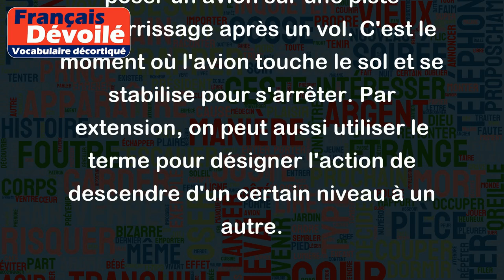Atterrissage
"Atterrissage" désigne le fait de poser un avion sur une piste d'atterrissage après un vol. C'est le moment où l'avion touche le sol et se stabilise pour s'arrêter. Par extension, on peut aussi utiliser le terme pour désigner l'action de descendre d'un certain niveau à un autre.
Exemple 1 : L'atterrissage s'est passé sans encombre malgré les conditions météorologiques difficiles.
Exemple 2 : Nous avons eu un atterrissage en douceur après notre vol de 10 heures.
Exemple 3 : Le gouvernement a annoncé l'atterrissage imminent de la réforme fiscale.